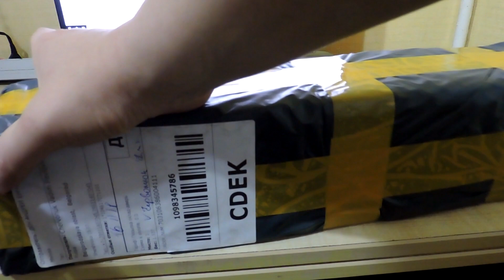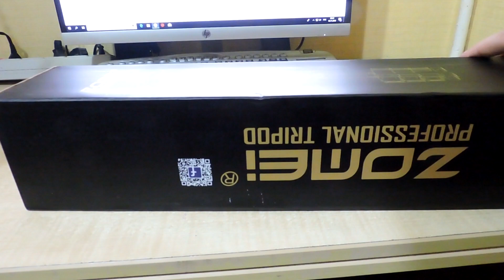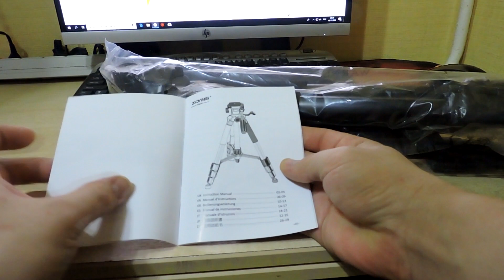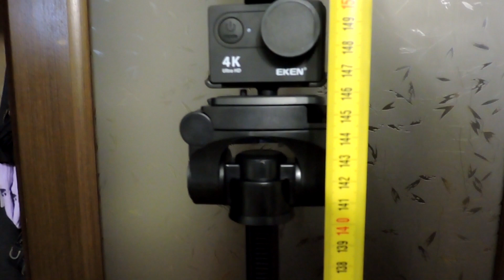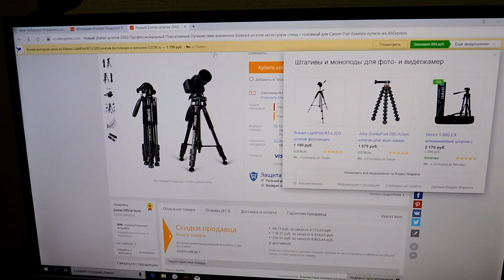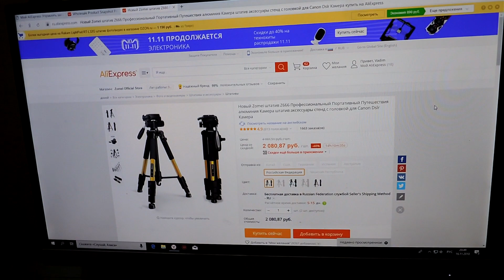Хороший штатив Zomei с Aliexpress . Дешево и сердито.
Посылка из китая штатив Zomei
Неплохой вариант для покупки.